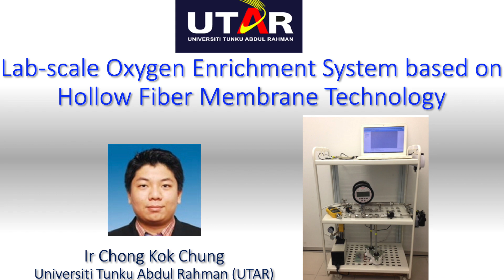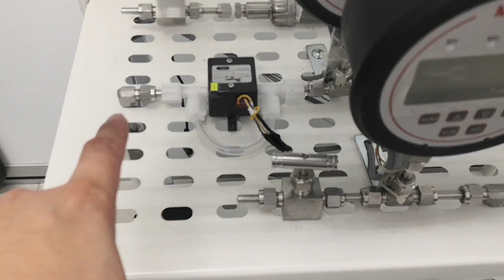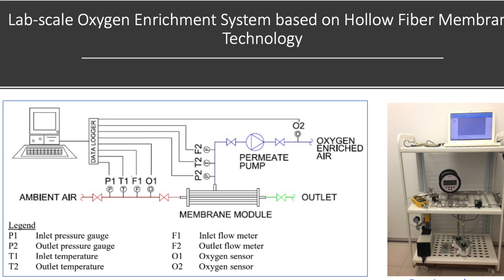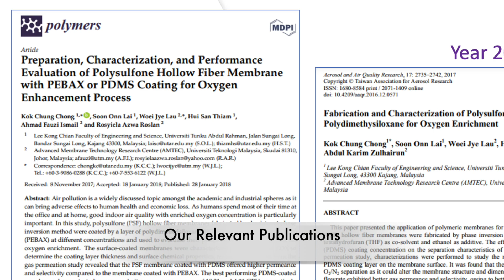Lab-scale Oxygen Enrichment System based on Membrane Technology (Ir Chong Kok Chung, UTAR)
In this video, Ir Chong Kok Chung from Chemical Engineering Department, Faculty of Engineering & Science, Universiti Tunku Abdul Rahman (UTAR) presents his research work related to oxygen enrichment using lab-scale membrane filtration setup.

Ir Chong develops unique hollow fiber membrane that can be used to separate oxygen from ambient air, enriching oxygen concentration for many important applications such as indoor air quality improvement and medical application.